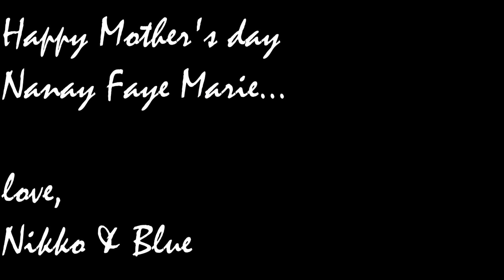Nanay Extraordinaire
for our nanay Faye ❤️❤️❤️

Shoots Slo-mo
Editing Software
Bendy Tripod